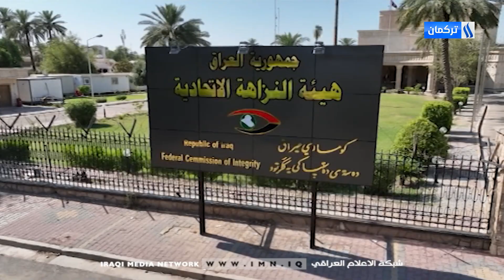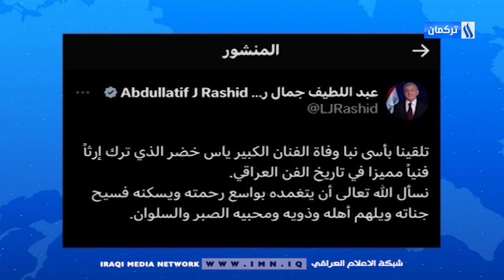2/9/2023 Gününün Ahmet Terzioğlu ile Ana Haber Bülteni